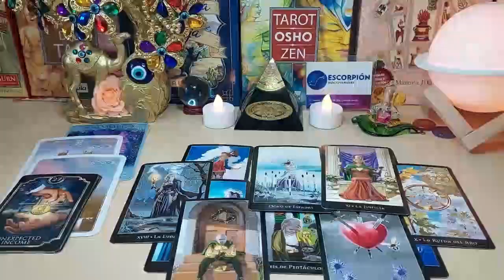ARIES 🥶SOMEONE IS ABOUT TO DISAPPEAR❗️YOU HAVE TO KNOW THIS....❗️JULY 2023 TAROT LOVE READING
Aquarius Love
Aquarius 2023
Aquarius today
Aquarius JULY